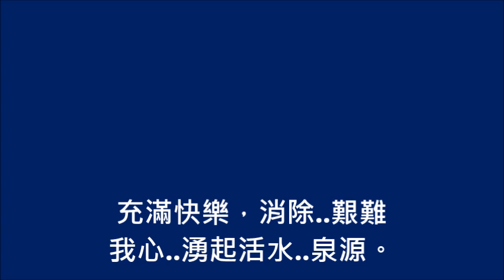主恩深廣，無量無邊(敬拜頌歌229首)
主恩..深廣，無量..無邊，在主..愛中又過..一年；
我今見主，心存..感謝愛我..大愛，永銘..心間。

晨鳥..歌唱宣揚..主恩，天上..三光主命..惟遵；
主愛深遠遍及..萬物我唱..新詩，頌主..歡欣。

靈光..如火，潔淨..我心，導我..進行前途..光明；
我靈喜樂，我心..堅定終身..事主，時刻..自新。

效法..先賢，信德..常堅，勇敢..忠心廣傳..福音，
為光為鹽，在此..暗世引領..罪人到主..跟前。

瞻仰..主面，我心..謙誠，懇求..主靈住我..心中，
充滿快樂，消除..艱難我心..湧起活水..泉源。